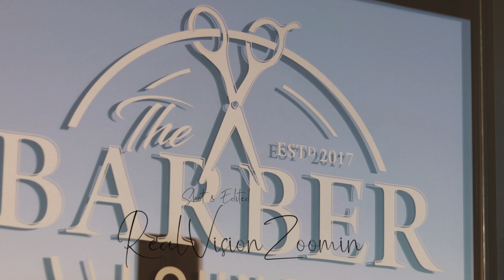Barber Lounge Haircut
shot by Rob VIlla of REALVISIONZOOMIN